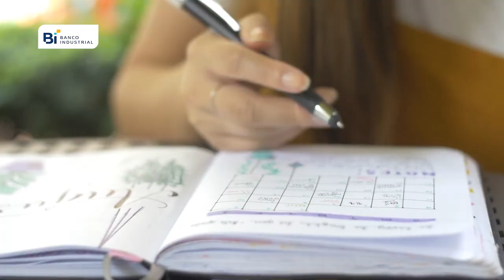Planifique mejor sus Gastos Recurrentes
A continuación le brindamos una serie de consejos para planificar y administrar mejor sus “Gastos Recurrentes”.